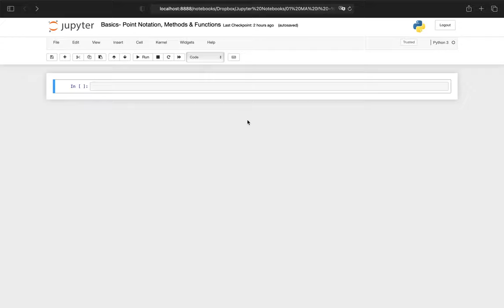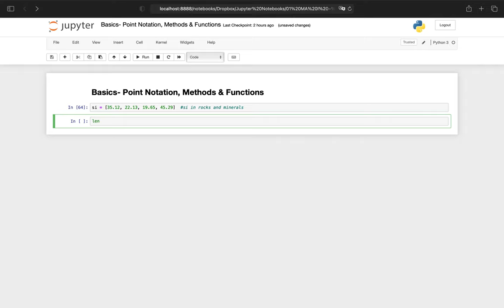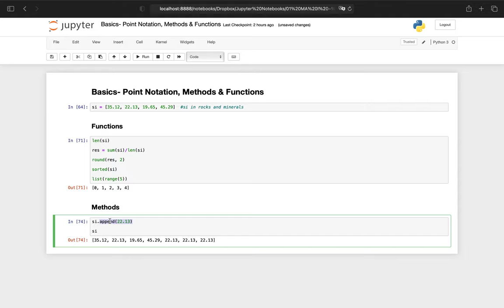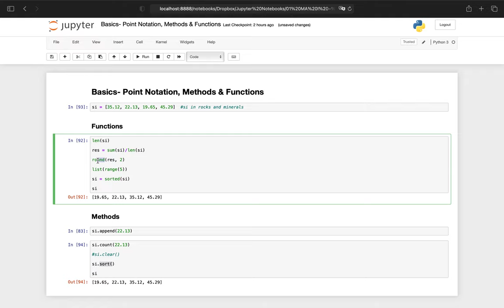Basics- Point Notation, Methods & Functions